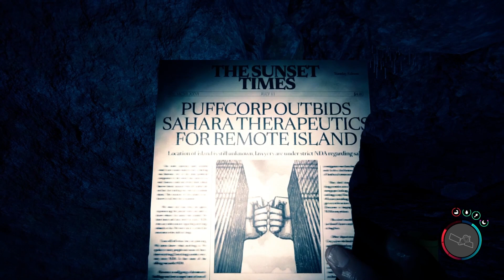SONS OF THE FOREST - Folge 6 Finger Wech!!! | Deutsch | Gameplay | Let's play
Der kann einfach nicht die Finger von uns lassen. Naja, kann ich irgendwie verstehen 😜

Die nächsten Folgen kommen täglich um 18 Uhr😬

Kritik und Verbesserungsvorschläge gerne in die Kommentare.

Viel Spaß ✌